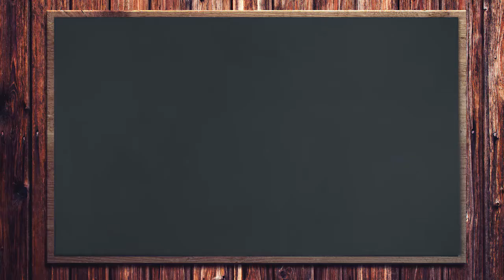Encourager son enfant, c'est obligatoire - Rav Avraham Taieb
Valoriser et encourager son enfant est aussi essentiel que de le nourrir, vêtir et loger.
Mais l'encourager ne se fait pas sur notre propre vision de son potentiel mais sur ses efforts.
Nous ne sommes pas dans sa tête et dans son coeur pour vivre ses espoirs ou ses désillusions.
Le rôle d'un parent et d'un éducateur est avant tout de permettre à l'enfant d'identifier ses forces afin qu'il les utilises pour progresser.
Le résultat est secondaire, c'est l'effort fourni par l'enfant qui doit être complimenté.
C'est ainsi que va se créer un cercle vertueux  où l'enfant va prendre goût à l'effort.
Inéluctablement, son potentiel va alors se dévoiler et se réaliser.

♻ à partager au plus grand nombre... ♻

✅ Posez une question confidentielle par Whatsapp au Rav Ron Chaya.
Il vous répond par note vocale. Pensez à préciser votre prénom et votre nom